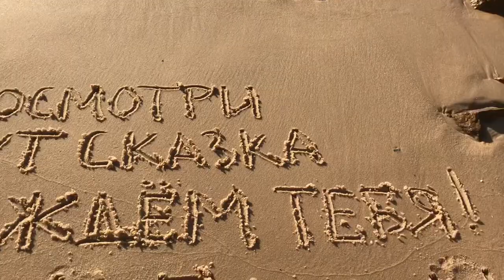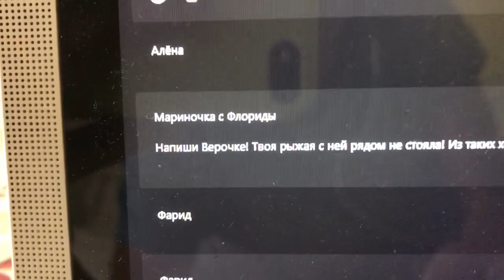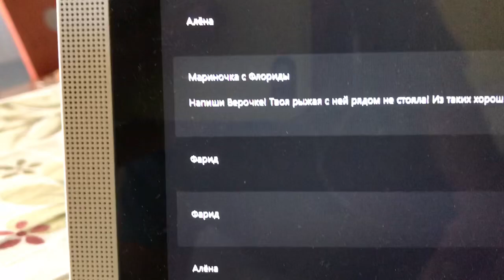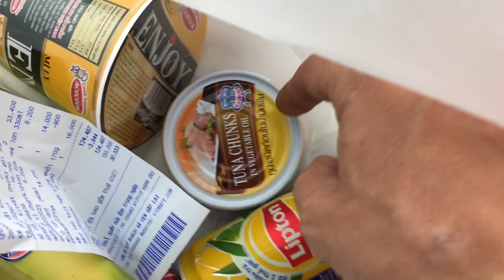УЖИН С ДЕДОМ ЧЕМ МУЙНЕ ЛУЧШЕ ГОА И НАША НОВАЯ ДОМРАБОТНИЦА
DONATALERTS
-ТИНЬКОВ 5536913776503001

Вы пробовали пользоваться Airbnb? Зарегистрируйтесь по моей ссылке и получите скидку 2 100₽ на первую поездку.